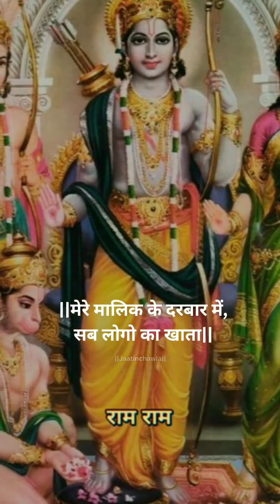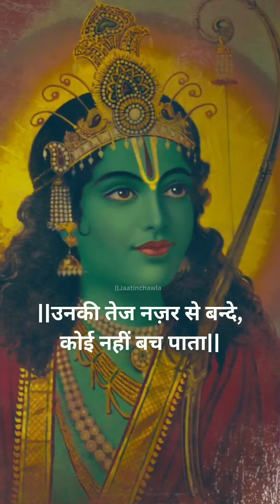Mere malik ke darbar me sablogan ka khata//song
Video from Pallavi Pandey Shop